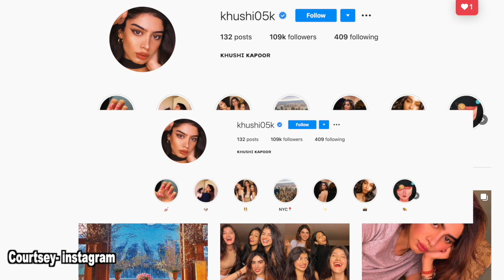After Navya Khushi Kapoor makes her Insta page public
After Big B grand daughter Navya Naveli Nanda actress Janhvi Kapoor sister Khushi Kapoor has made her Instagram profile public.